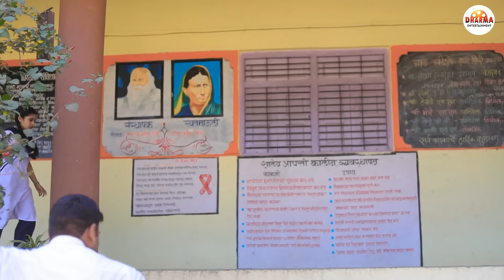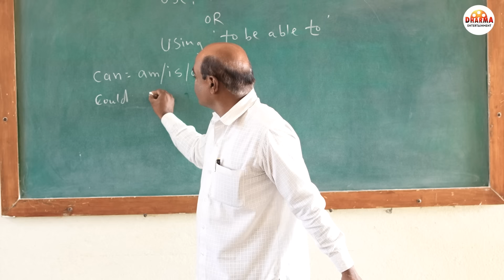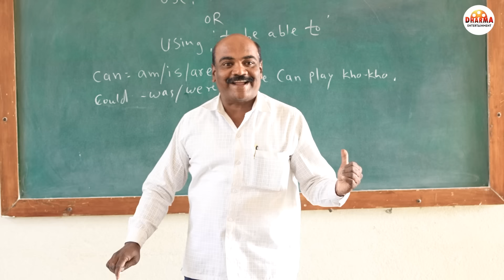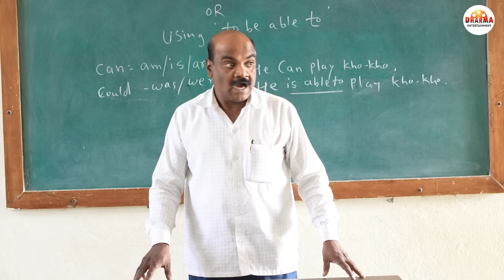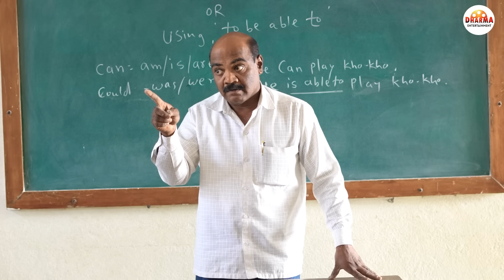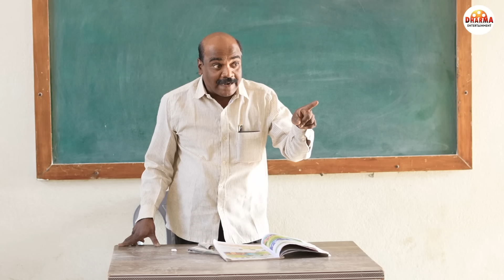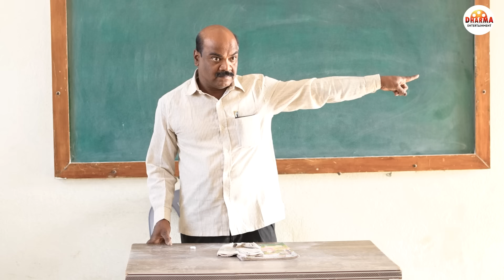Shala Pratekachya Aatvanitil | EP 72 | शाळा प्रत्येकाच्या आठवणीतील | भाग 72 | वही फी | Web Series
तुम्ही जगलेले ते दिवस आणि त्या आठवणी घेऊन  आलोय ... !!!  शाळा प्रत्येकाच्या आठवणीतील

Dharma  Entertainment टीम तुमच्यासाठी घेऊन  आली आहे " शाळा प्रत्येकाच्या आठवणीतील " या  Marathi Web Series चा  एपिसोड 54 तर तुम्हाला आवडला असेल तर लगेच शेअर करा, लाईक करा ,आणि कमेंट सुद्धा करा

एपिसोड 73 रविवारी सकाळी 8 वाजता बघायला विसरू नका

Story & Screenplay -  Karan Yadav , Saurabh Yadav
Dialogues & Director - Dharmendra Yadav
Assistant director - Sachin Dombale
DOP -  Karan Yadav , Deva devkate , Rohit patil
Executive Producer - Maya Yadav
Editor - Dharma movies creation
Publicity & Digital Campaign -  ( DMC Marketing)
Saurabh Yadav
Mubarak tamboli
Satish Bhosale
Akshay Pawar
Swapnil ingole